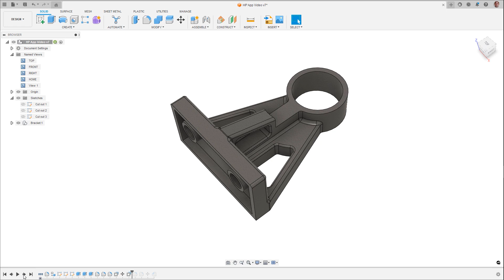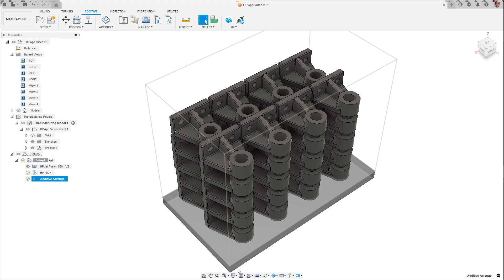Connect Additive Workflows with the HP 3D Printer App | Autodesk Fusion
The HP App for Autodesk Fusion allows you to connect and transfer print build information directly to your HP 3D printers from within Fusion. Once your print preparation is complete, you're able to select the printer you’d like to transfer the information to from the app and connect it. Once connected, you can verify the material loaded in the machine, select the print profile you want to use, customize the settings, and then submit the job directly to the printer.

The end result is the ability to streamline additive workflows to reduce expensive errors while meeting your goals and customer needs.